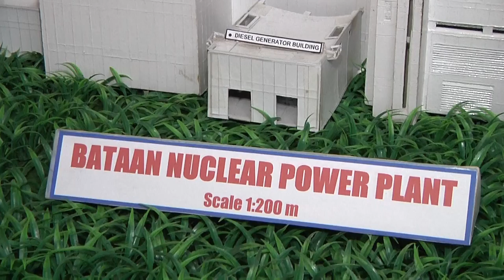Bataan Nuclear Power Plant